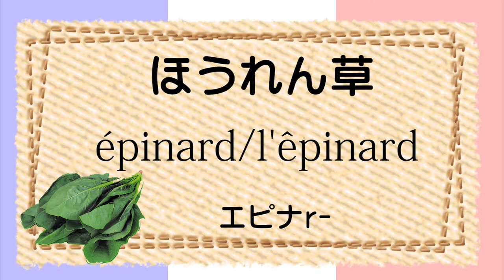49,フランス語 単語 野菜2 français初級～フランス語聞き流し～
★☆★☆★☆★☆★☆★☆野菜2★☆★☆★☆★☆★☆★☆

　　日本語　　　　　　　英語　　　　　　　フランス語

・ブロッコリー　　　　broccoli　　　　　　　　brocoli

・セロリ　　　　　　　celery　　　　　　　　　céleri

・じゃがいも　　　　　potato　　　　　　　pomme de terre

・さつまいも　　　　　Sweet potato　　　　patate douce

・大葉　　　　　　　shiso

・小松菜　　　　　　Japanese mustard spinach　　　　Komathuna

・ほうれん草　　　　spinach　　　　　　　　　　　　épinard/l'êpinard

・アスパラガス　　asparagus/sparrowgrass　　　　　　asperge/l'asperge

・白菜　　　　　　Chinese cabbage　　　　　　　　　chou chinois

・カリフラワー　　cauliflower　　　　　　　　　　le chou-fleur/chou-fleur

・蓮根　　　　　　lotus root            racine de lotus

・唐辛子　　　　　red pepper　　　　　　　　piment

・ゴーヤ　　　　　bitter gourd     La margose/le melon amère

・ズッキーニ　　　　zucchini　　　　　　　　　courgette

・とうもろこし　　　corn　　　　　　　　　　　maïs

・たけのこ　　　　bamboo shoot　　　　　　　pousse de bambou